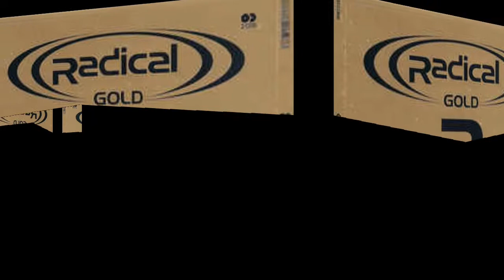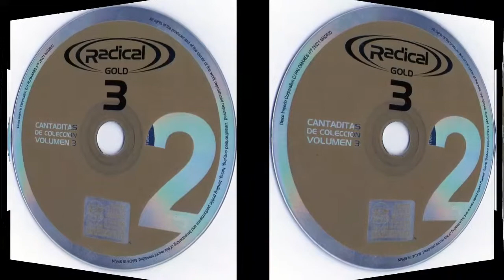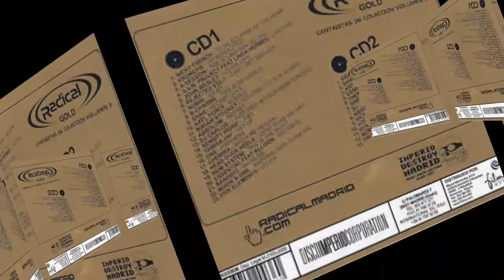Yolay - To France. Rip TPL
Various ‎– Radical Gold 3

Sello: Disco Imperio Corporation ‎– DCCD036
Formato: 2 × CD, Compilation, Mixed
País: Spain
Fecha: 2005
Género: Electronic
Estilo:  Euro House, Italodance